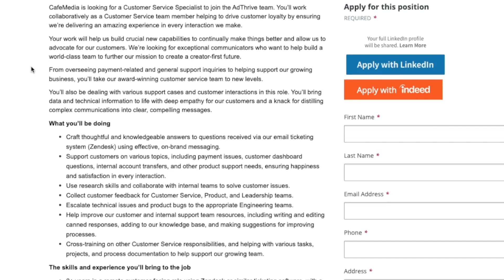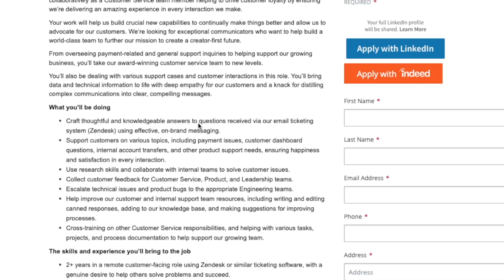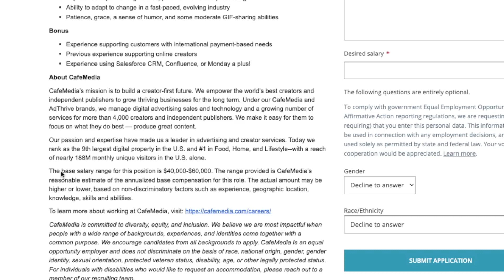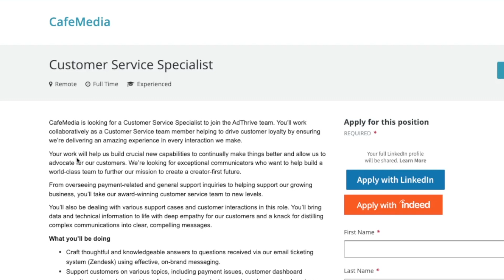Get Paid $60,000 Year Answering Emails & Tickets From Home | No Degree | Non-Phone Work At Home Job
Put those customer service skills to work without having to be on the phone with this non-phone work from home job. This company is hiring someone to answer emails & tickets from home and they don’t require any college degree. They pay well up to $60,000 a year. Links to apply are below.

Cafe Media Customer Service - USA - Non-Phone Tickets - $40,000 to $60,000 Year